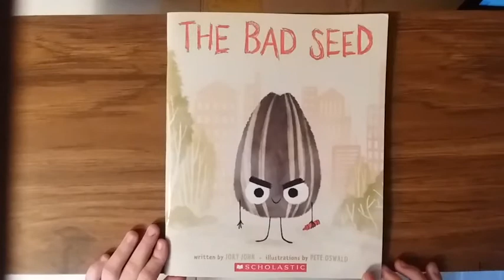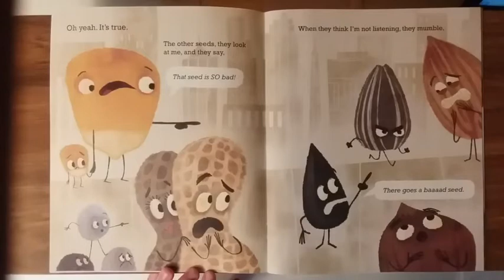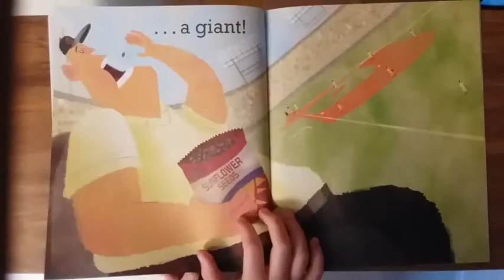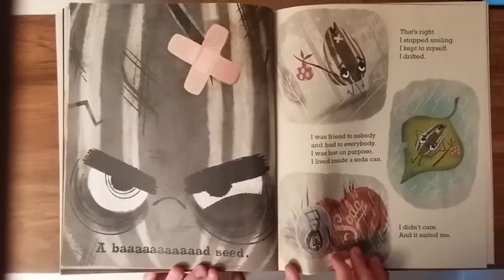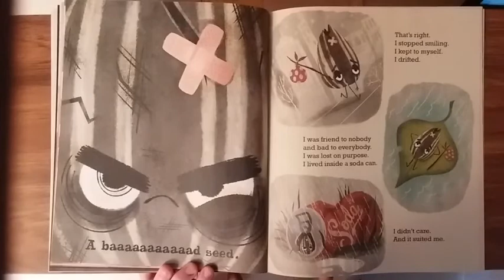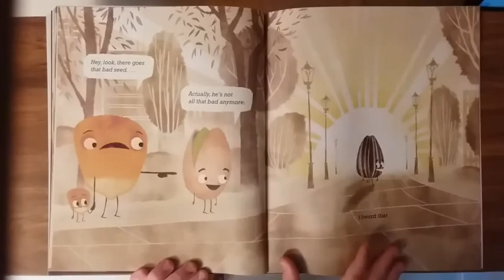Read-a-loud ("The Bad Seed") - May 18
Mrs. Hawkins has a special guest here to share today's story "The Bad Seed" by Jory John!